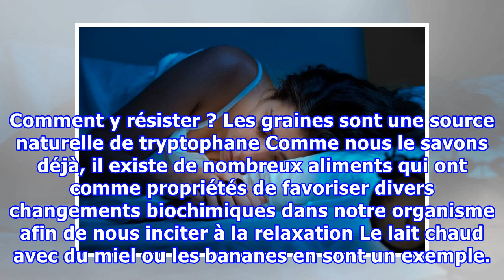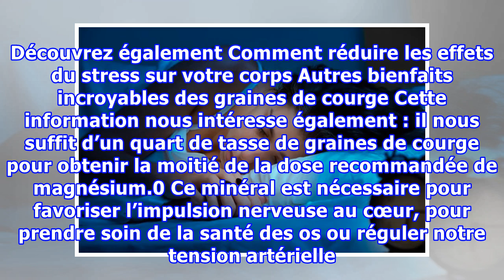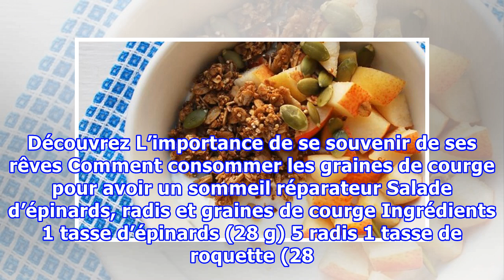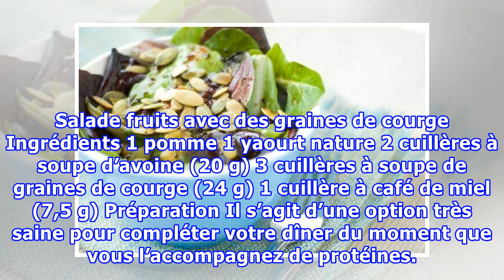Découvrez comment les graines de courge peuvent vous aider à mieux dormir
Découvrez comment les graines de courge peuvent vous aider à mieux dormir En plus d’être riches en magnésium et en phytoestrogènes naturels idéales pour la femme, les graines de courge nous apportent également des quantités importantes de tryptophane qui nous aide à trouver le sommeil. Les graines d...